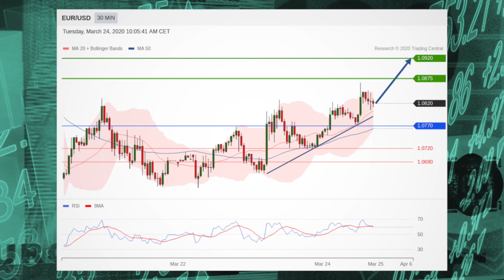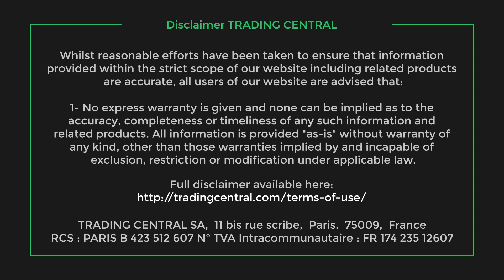Stocks surge as futures hit "limit up" on stimulus hopes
Stocks surged in early trading Tuesday, hitting a limit-up, on hopes an agreement on a stimulus bill to rescue the economy from the coronavirus was close.